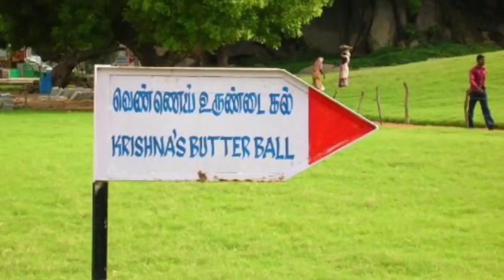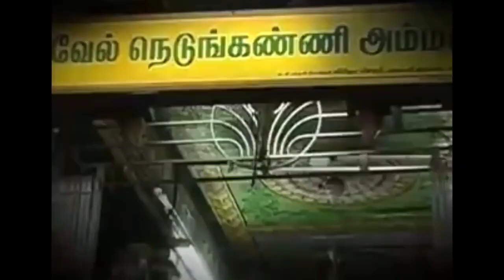தமிழ் நாட்டில் ஆச்சிர்யமூட்டும் 7 இடங்கள் The wonderful places in Tamil Nadu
தமிழ் நாட்டில் ஆச்சிர்யமூட்டும்  7 இடங்கள்
1. திருக்குறுங்குடி கோயில் tells about the yali selai its a wonder of the our tamil nadu it has create with one single stone that’s the wonder of this temple.
2. மீனாட்சி அம்மன் கோவில் this topic tells about how to maintaining the ozone layer. It was mark in tamil nadu madurai meenachi amman temple.
3. தஞ்சை பெரிய கோயில் this topic is tells about the before the 1000 years contact with Chinese people in the temple.
4. வான் இறை கல் ( Krishna’s Butterball ) it’s a wonderful butter ball in  our mahabalipuram.
5. வேர்க்கும் சிலை this temple statue has realy amazing to this temple.
6. நாச்சியார் கல் கருடன் this stone has when they room can be left in the statue. The statue can heavy weight they statue can be taken by 64 members can only be taken. Then they statue can going to there place the statue can be less weight.
7. ராமர் சேது பாலம்  this topic has ramar sethu palam its has build by only stones no equipment, no technology.